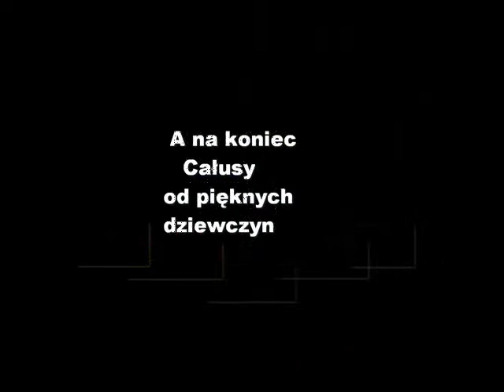AGROTECH 2013- KIELCE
Kilka fotek z wystawy